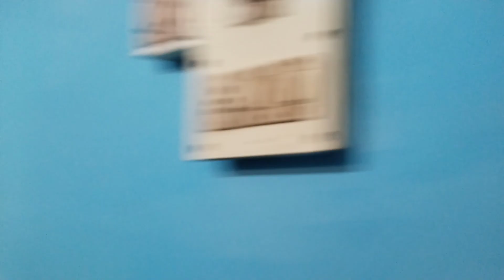SI Junmoni Rabha Latest update 😊🙏// সকলো বয়-বস্তু লৈয় মাতৃয়ে আজি কোৱাৰ্টাৰটো খালী কৰি দিয়ে।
SI Junmoni Rabha Latest update 😊🙏// সকলো বয়-বস্তু লৈ মাতৃয়ে আজি কোৱাৰ্টাৰটো খালী কৰি দিয়ে। Aman Lovely vlog